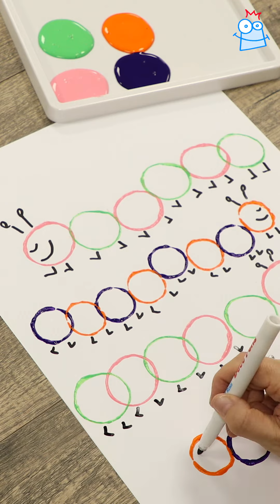How to Paint with Cardboard Tubes | Baker Ross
Get creative with paint and some cardboard tubes!! Painting with cardboard tubes is a great way for kids to explore textures, printing and creating patterns with paint, and to recycle kitchen and toilet roll cores.